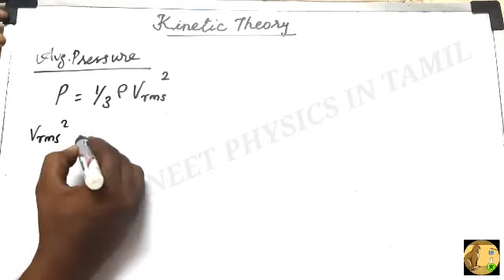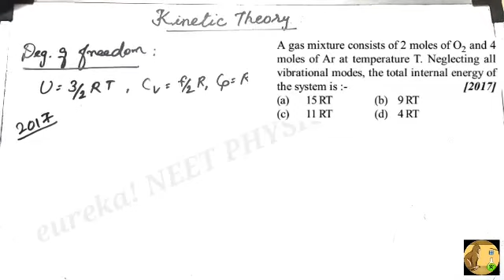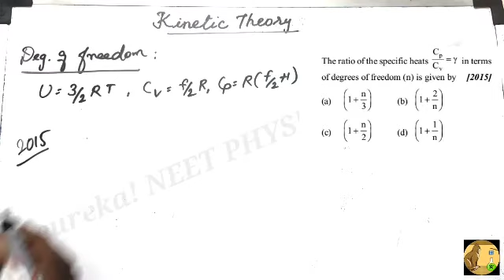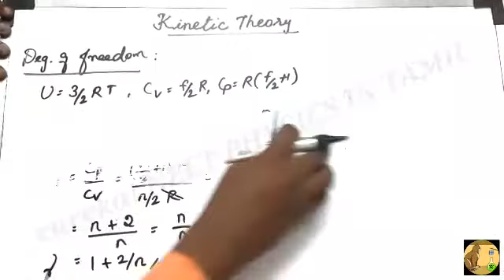DAY 14 KINETIC THEORY | NEET 2020 CRASH COURSE | CONCEPT LEARNING & IMPORTANT QUESTIONS | TAMIL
This video deals with the concept of “KINETIC THEORY ". Average pressure, Root mean square Velocity, Internal energy, Degrees of freedom, Specific heat capacities, and mean free path are explained to understand easily. NEET questions from recent years are solved. It will be much useful for the aspirants of the NEET UG Exam from Tamilnadu.